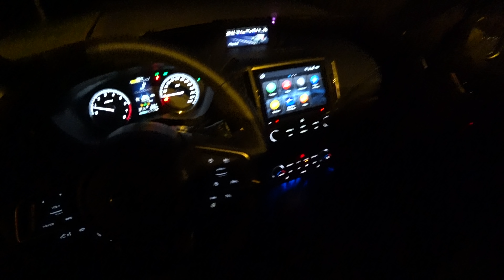2020 Subaru Forester e-BOXER, 4K POV TEST: Lesník s moderní technikou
Nové Subaru Forester přijíždí s novým motorem e-BOXER. Ten je zároveň také jedinou volbou, takže je to dobrá volba?

Použitá kamera: Sony Action Cam FDR-X3000